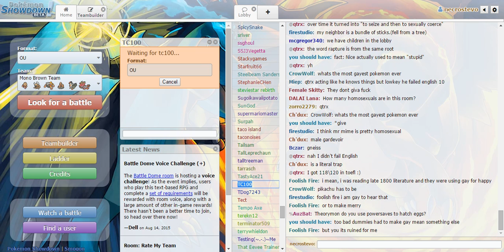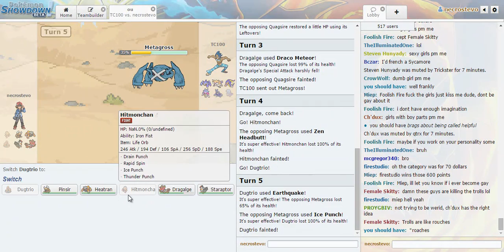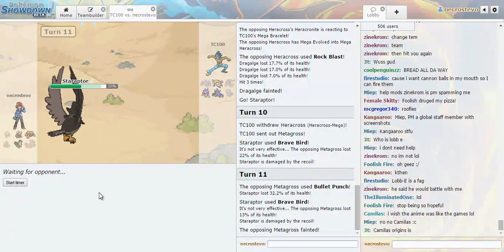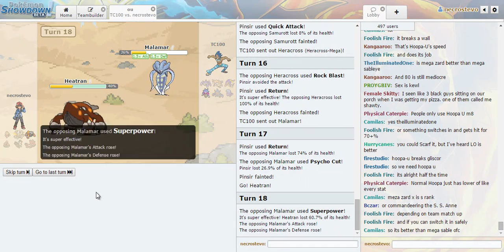Mono Color Pokemon Showdown LIVE!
Skype: Necrostevo